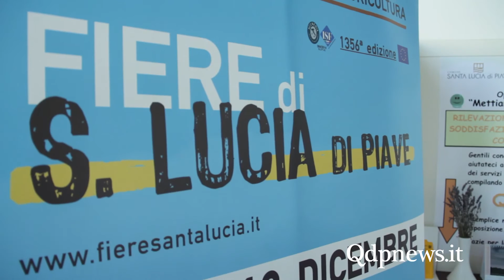Coldiretti attacca l'Antica Fiera di S. Lucia. La risposta del Sindaco Szumski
Notizie online dell' Alta Marca Trevigiana